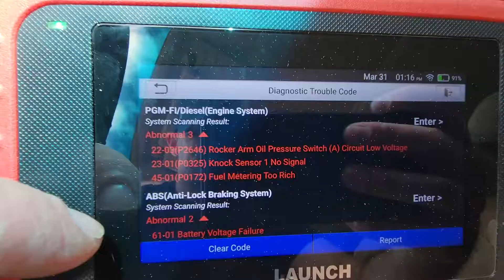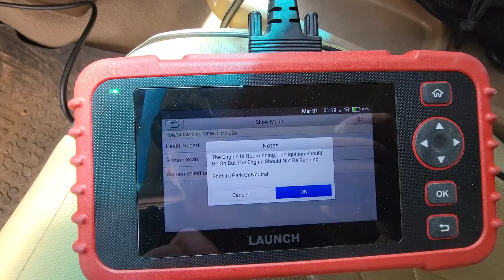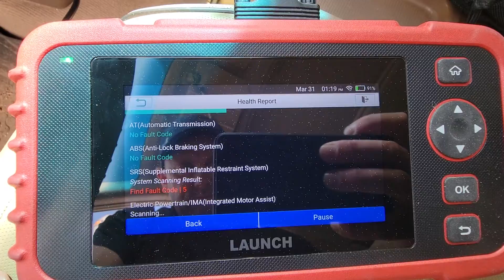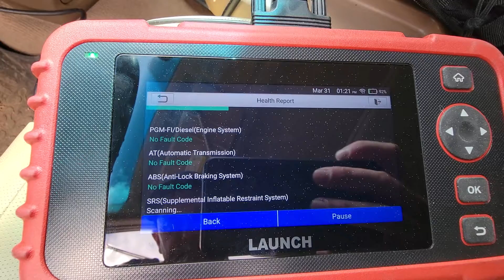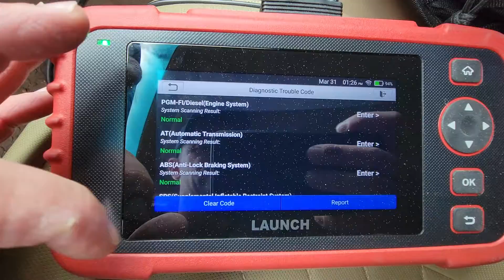2004 CRV 2.4l Engine Claim Inspection video